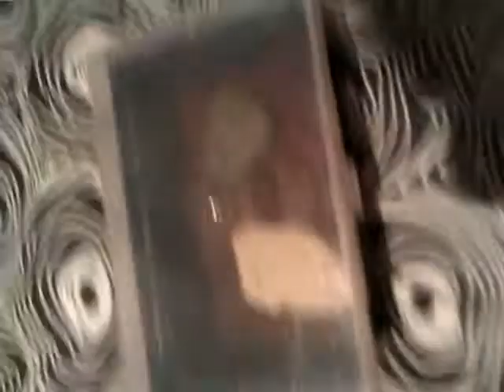dangourous millipede feeding video(graphic conten)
Super deadly millipedes feeding video
(I am aware they are harmless, excuse my chewing please)